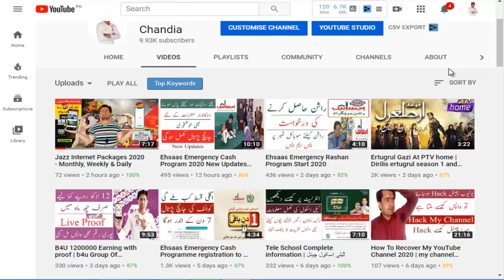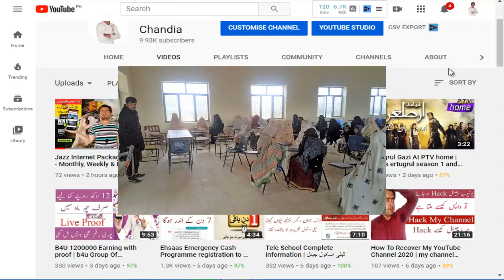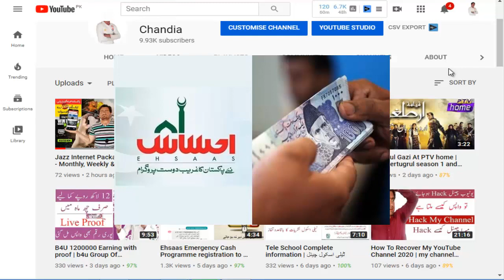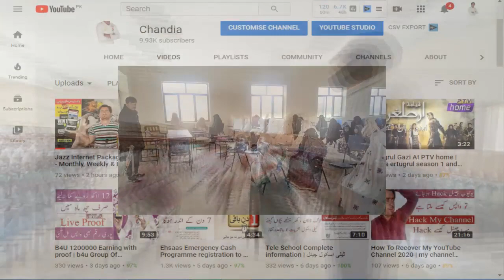2020 Ehsaas Emergency Cash | Janch partal update | How to Apply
April 2020 Ehsaas Emergency Cash | Janch partal update |
Govt abolishes CNIC validity requirement for Ehsaas Emergency Cash Program
Nishtar informed that so far Rs69 billion has been distributed among 5.7 million families.
She said that work on the third category would start soon and the quota in the category was fixed according to the population of the provinces.

The government has abolished the requirement for National Identity Card validity in the Ehsaas Emergency Cash Program.

Addressing a press conference in Islamabad on Thursday, Dr. Sania Nishtar, Special Assistant to the Prime Minister (SAPM) said that category one of the cash program has been completed eighty percent, after which category two of Ehsas Emergency Cash Program is underway.

She informed that so far Rs69 billion has been distributed among 5.7 million families, over 146 million SMS were received for cash assistance out of which while 48 million were sent more than once from the same identity card.

Sania Nishtar said that about 8.8 million identity cards were rejected on SMS family duplication, whereas, 88,621 identity card numbers could not be verified.

The Special Assistant further said that there has never been a bigger social security program in the history of Pakistan. The Prime Minister directed that the program should be kept non-political and transparent. The SAPM said that this program is running during the lockdown and difficult conditions so there are problems. Fingerprints are also a problem at the moment.

She said that payment of money to those whose ID cards had expired was a big problem but now the condition of the validity of CNIC has been removed

Aslam o alikum Dosto  Im Shoaib khan
Ye Hmara New Channle hai ( Shoaib Chandia ) Is Ko Bnane Ka  Maqsad Sirf itna hai
K Ap K Sath Kuch New Our Kuch Intasting Shear Kiya Jay Is Channel Pe Wo Sub Bhe Ap Ko dekhne ko Mil Skta hi Jo Hamry Pahly Waly Channel ( Free advise Tv ) Pe milta Tha
Liken Humari Koshish Ye Rhay Gi K Ziyada Se Ziyada New Contant Laya jay